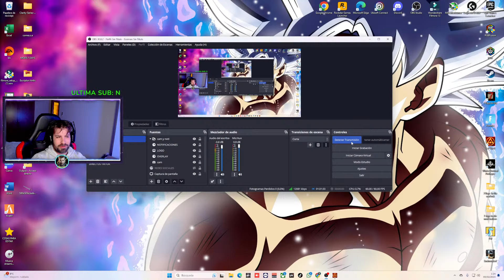🔴 Las bajas se acumulan, matamos a JOSE CASTILLO | FAR CRY 6 Gameplay Español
✅En este capítulo #6 de Far Cry 6 acabamos con las misiones de los montero matando al fin a JOSE CASTILLO. Las bajas se acumulan, (Antón Castillo). Por fin madrugada es libre de las patrullas enemigas. (Libertad para todos).

✅Intentamos JUGAR al estilo SEAL pero, no siempre sale bien😂

¡Gente, espero que os guste, un abrazo!